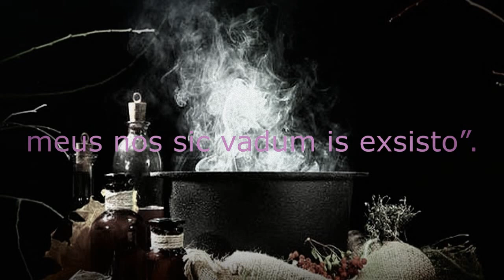TUTORIAL PARA QUITAR LA MAGIA NEGRA Y LOGRAR EL EXITO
MAGIA NEGRA CON SAPO Y PELOS DE CABALLO Sintomas de la Magia Negra Como cumplir tus sueños materiales Magia Negra Capitulo VI "Pactos con el Diablo" Joven Relata su Pacto con Satanás y sus Consecuencias  Escalofrió: Historia Real De Un Pacto Con El Demonio  3 PERSONAS QUE VISITARON EL INFI€RN0 Y REGRESARON PARA CONTARLO  6 FAMOSOS QUE VENDIERON SU ALMA AL DIABLO - Parte 1  6 FAMOSOS ASESINADOS POR LOS ILLUMINATI - Aplicación Terror Amino  COMO AMARRAR UN HOMBRE CON MAGIA NEGRA!!!  BRUJO Revela SECRETOS ocultos y hace pacto con la santa muerte  Encuentran Bruja Real huyendo del diablo, Brujas reales Hombre vuelve del TRIÁNGULO DE LAS BERMUDAS con vida tras 7 años CÓMO DESACTIVAR LOS MICROCHIPS ILLUMINATI  Los 7 juegos más recomendados en la Deep WebLos Vídeos Mas Aterradores de Fantasmas en México # 22 l Pasillo Infinito Aterradores Casos Sobrenaturales de Nuestros Seguidores # 6 (videos terror) l Pasillo Infinito